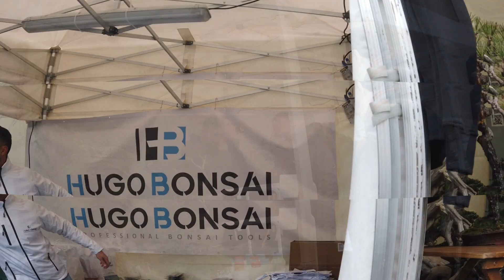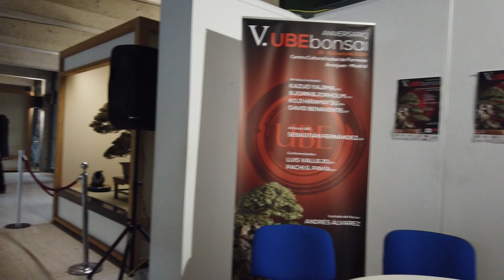UBE BONSAI MADRID 2024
Espero que guste este pequeño video de la V. UBE bonsai 2024 en la localidad de Aranjuez, sobre todo para todos aquellos que no pudisteis realizar la visita, aconsejo visitarla del proximo año.  NO TE LA PIERDAS.